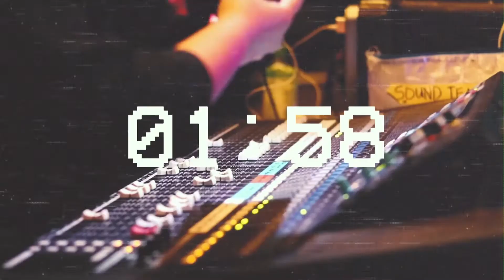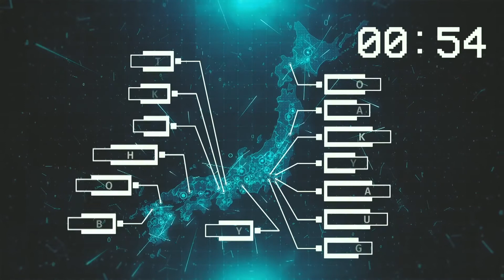Wednesday Night Teaching with Ps Rod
Join us at our Wednesday night teaching a 7:30 tonight! Hope to see you there!